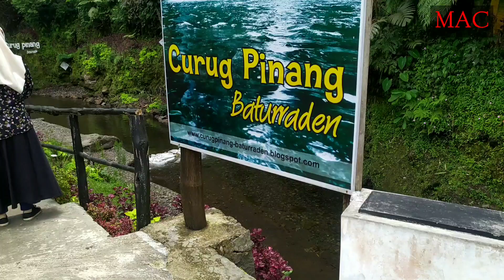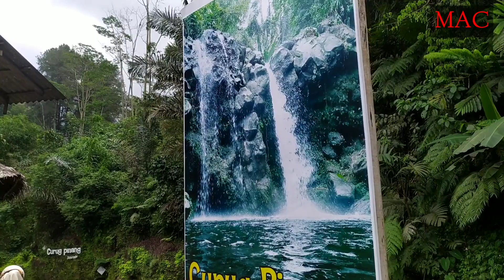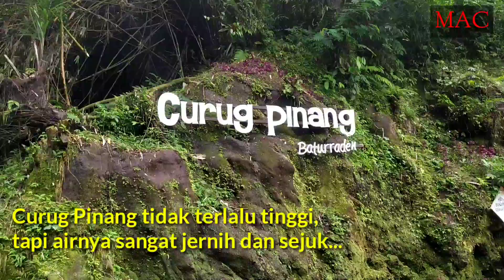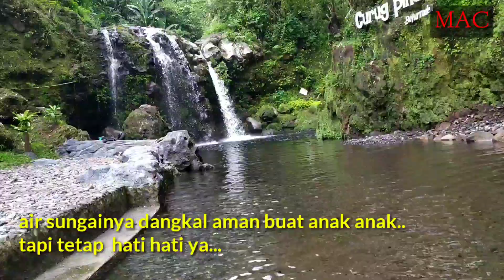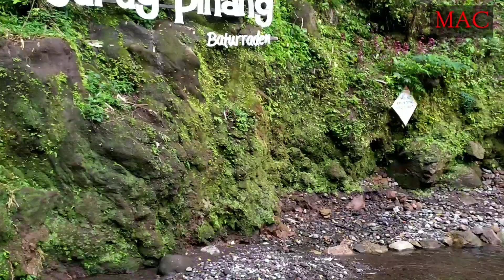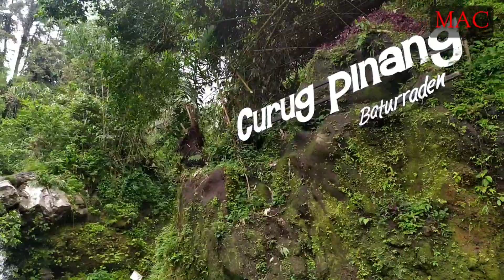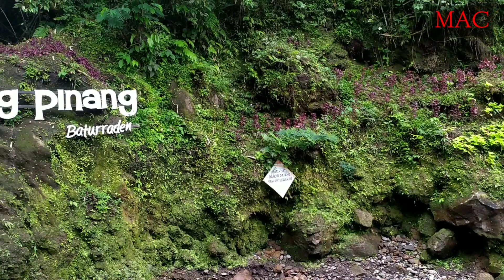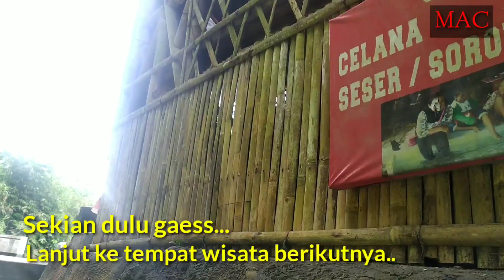Curug Pinang Baturraden, Wisata Curug di pinggir jalan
Curug Pinang Baturraden Purwokerto
Wisata Curug di pinggir jalan.
Curug Banyumas
Wisata keren
Wisata di Banyumas
Wisata di Jawa Tengah